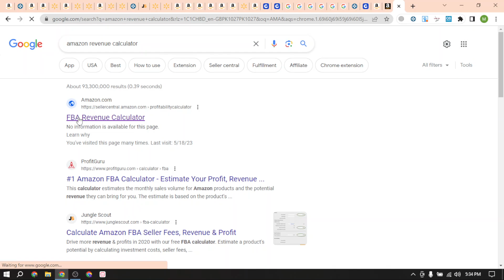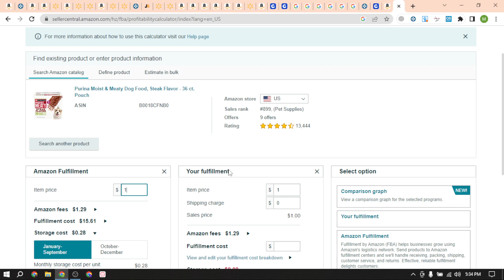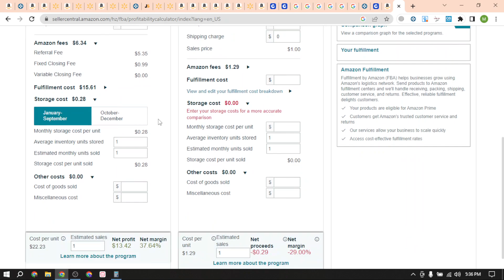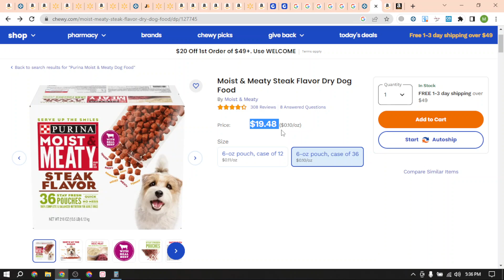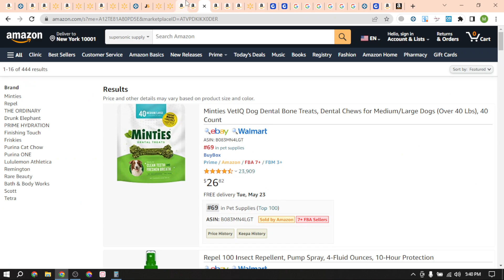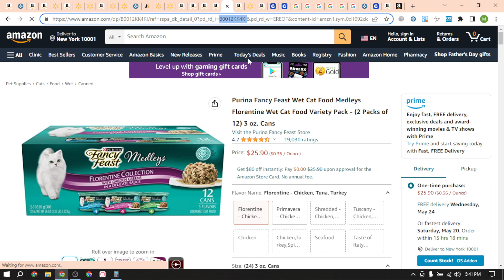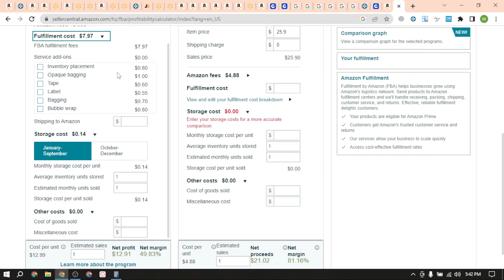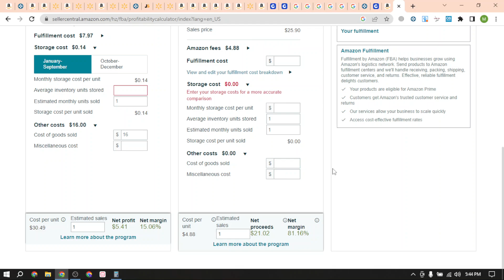Amazon FBA Lecture 11 Amazon FBA Wholesale Free Course For Beginners Amazon FBA Startup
Amazon FBA Wholesale Lecture 11, Amazon FBA Course, Lets Begin.